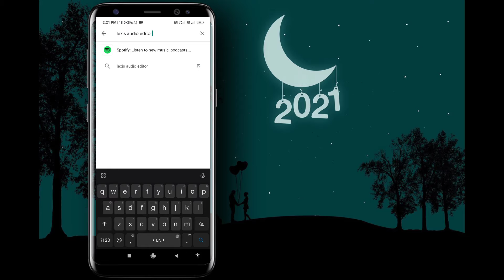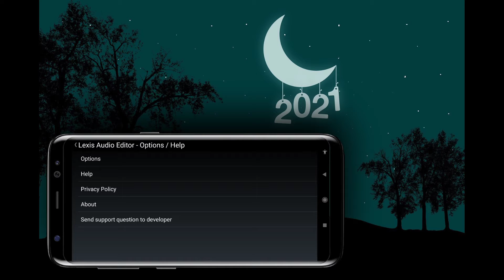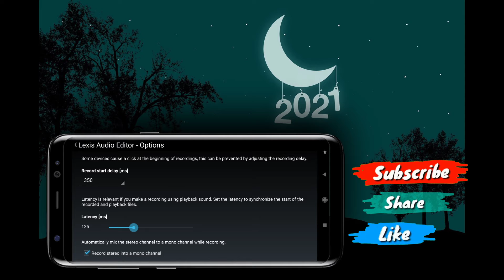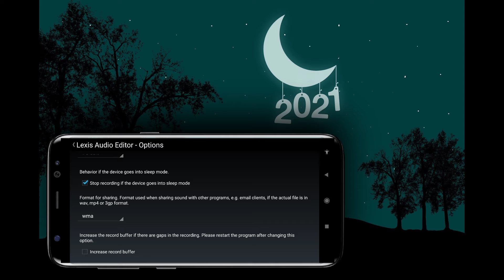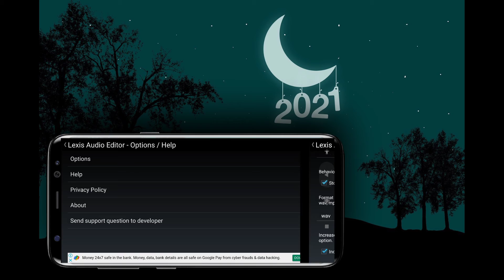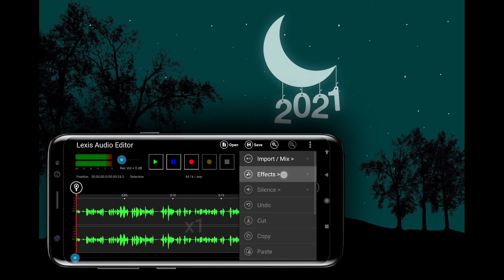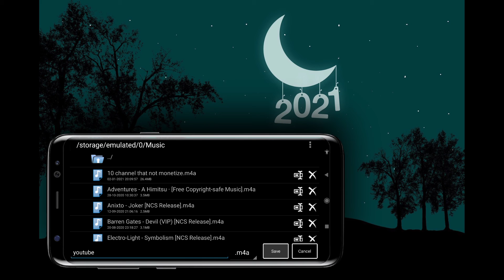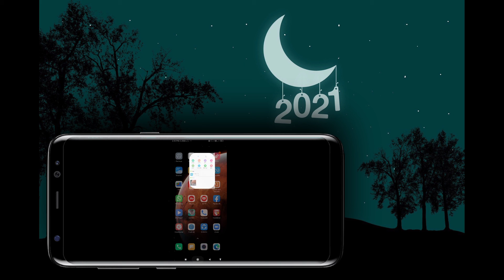How To Record Professional & Best Quality Audio For Youtube Videos With Any Smart phone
Hello dosto aaj ki ye video pe main aap logo ko batane wala hun ki aap log ka ek youtube channel hai usmain aap video upload karte hai lekin aapka audio quality bahot kharab aa raha hai to aap log aapna videos ke liye audio ko kaise bahot professional aur cleare kar sakte hai |

Your queries-
1.how to record best quality audio
2.best audio recorder
3.audio for youtube videos
4.best audio recording app for mobile
5.best quality audio recorder
6.audio recording settings in mobile
7.all audio recorder settings
8.audio recorder
9.audio recording app for mobile
10.professional audio recorder
11.crystal cleare audio recorder
12.audio recording app for youtube videos
13.cleare audio recorder
14.cleare audio recording app

So guys_

I Hope Yea Video App Logo Ko Pasand Aya Hoga To Agar Yea Video Aap Logo Ko Pasand Aya He To Please Channel Ko Subscribe Karne Ke Sath Video Ko Like Kar Dena |

|| Ananta Tech ||